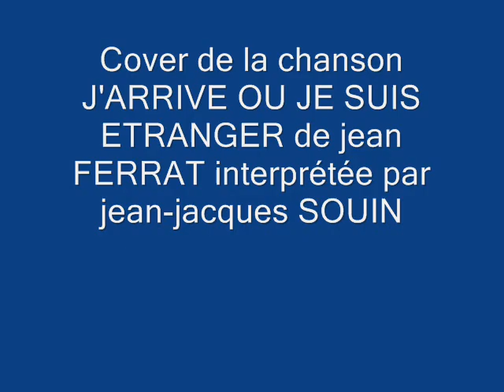J'ARRIVE OU JE SUIS ETRANGER de jean FERRAT cover par jean-jacques SOUIN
Un très beau poème d'ARAGON mis en musique par jean FERRAT
Merci à ESPACE 51 KARAOKE d'avoir mis en ligne la bande orchestre
vous trouverez ci-dessous le lien vers sa chaîne